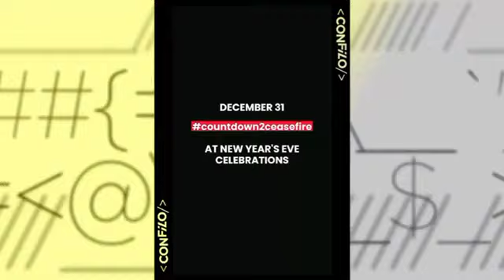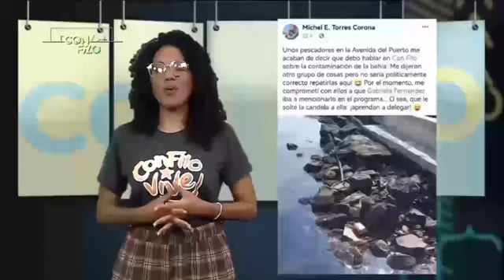CON FILO El último día del año